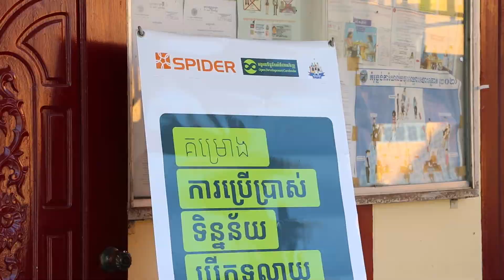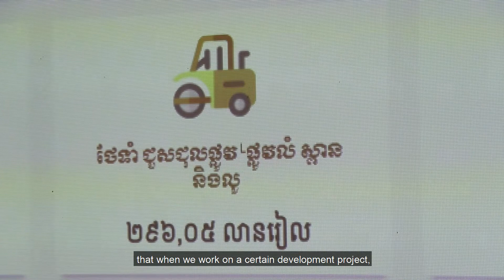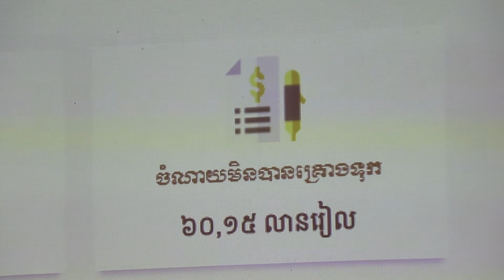ចំណាប់អារម្មណ៍ - គេហទំព័ររដ្ឋបាលស្រុកម៉ាឡៃ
[English below]

Open Development Cambodia (ODC), with Malai district, has launched the District Website for Malai. This project “Using Open Data to Support Budget Transparency at District Level” funded by the SPIDER – The Swedish Program for ICT in Developing Regions, implemented by ODC, with its partners STAR Kampuchea.